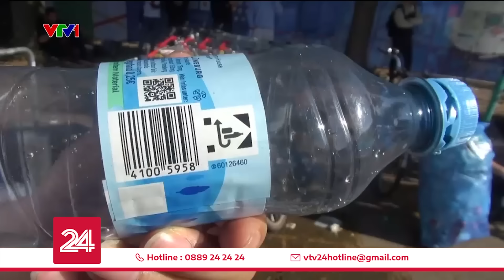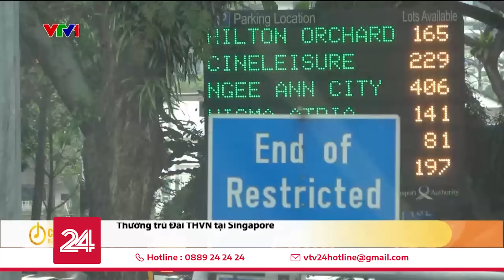Thế giới toàn cảnh ngày 11/7: Ngược dòng thắng Hà Lan ở phút 90, Anh thẳng tiến chung kết EURO 2024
Những tin tức sẽ có trong bản tin:
00:00 Tin chính
00:29 Nổ hóa chất gây cháy lớn ở Australia
01:25 Cuba áp giá trần với các sản phẩm thiết yếu
02:03 Trung Quốc - Mưa lớn gây lụt khiến người dân bị mắc kẹt
04:53 Gia tăng thương vong do lũ lụt ở Nepal
05:22 Israel đẩy mạnh bước tiến ở Bắc và Trung dải Gaza
05:59 Chìa khóa nhà – Biểu tượng cuộc đời phiêu bạt của các gia đình Palestine
08:38 CĐV Hà Lan gây ấn tượng mạnh
11:53 Niềm vui của CĐV Anh khi đội nhà góp mặt chung kết EURO 2024
13:30 Malaysia phá đường dây buôn người
14:10 Singapore ngừng cấp đăng ký ô tô chay dầu Diesel
15:36 Trung Quốc dẫn đầu thế giới về bằng sáng chế
16:27 Tác phẩm điêu khắc bí ngô khổng lồ
17:15 Chạy đua với bò tót tại Tây Ban Nha
17:56 Vượt qua nỗi sợ, làm đẹp cho các tòa cao ốc